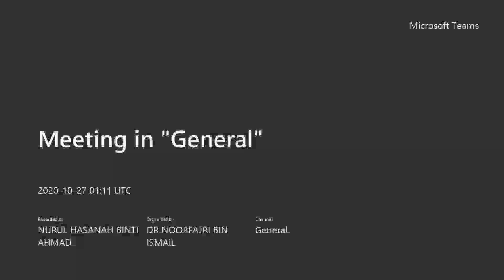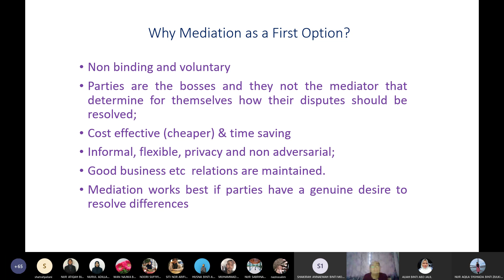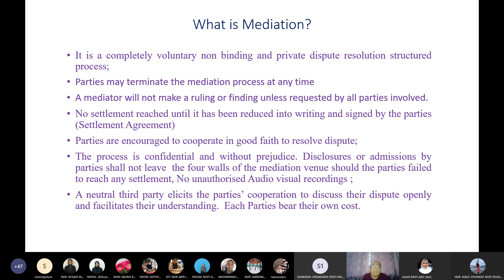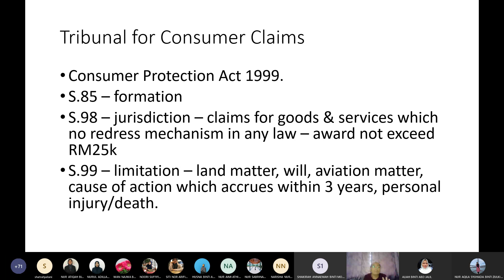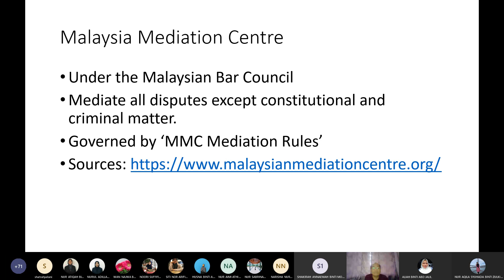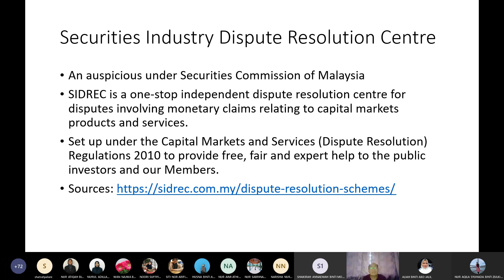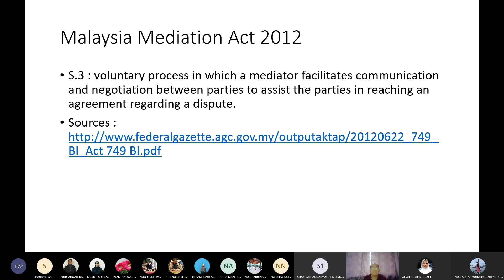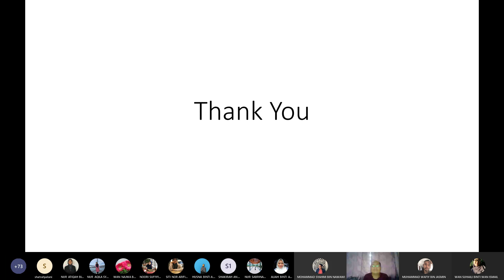W2 MEDIATION IN MALAYSIA 27 10 2020